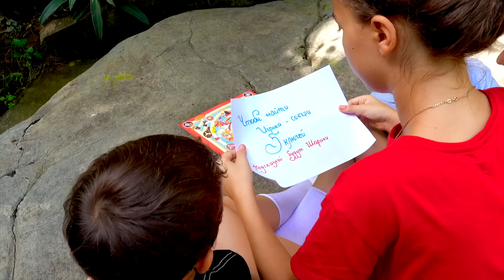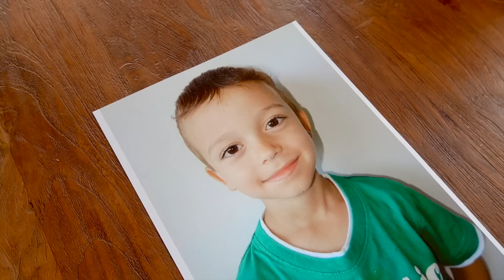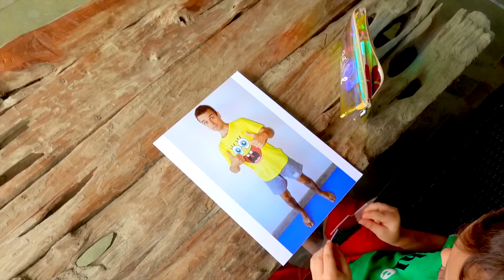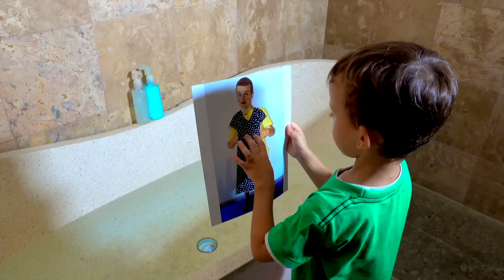Марк и сборник историй для детей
Сборник историй для детей про Волшебство.
В этом сборнике видео для детей:
*Марк учит на своём примере, что обманывать плохо.
*Марк показывает как он отправился в веселое путешествие с Ярославом и Ангелиной.
*Марк играет и шутит над папой с волшебными фотографиями